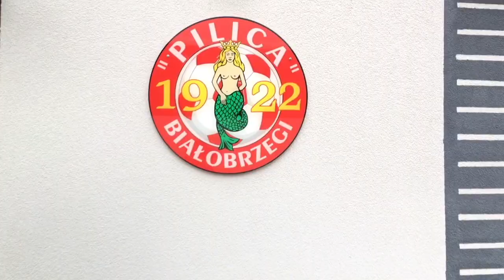Kulisy | Hutnik Kraków 1:2 (0:1) Wigry Suwałki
Udany weekend w wykonaniu suwalskich Wigier. Kraków zdobyty! Zobacz jak od kulis wyglądał wyjazd biało-niebieskich na mecz z miejscowym Hutnikiem.